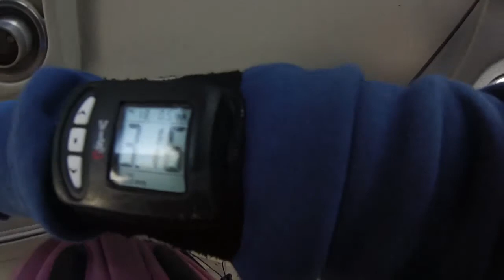Tandemsprung von Vera bei skydive nuggets in Leutkirch